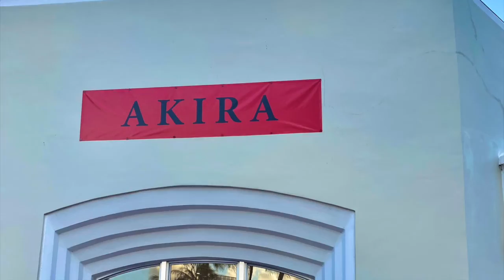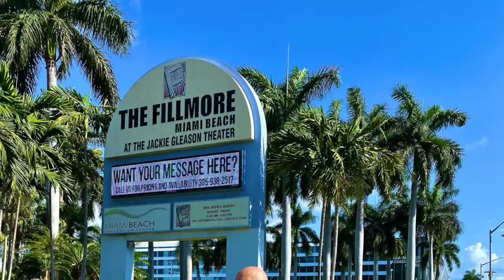Miami Beach com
Flórida